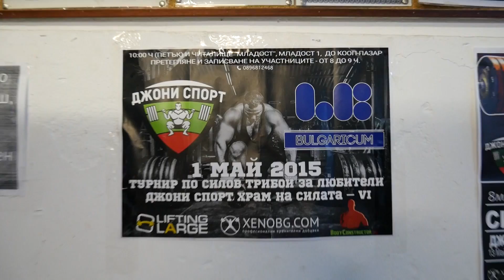Последната ни тренировка | Джони Спорт | RTN E03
Като никога се решихме да посетим залата на Джони Спорт и се постарахме да направим малко по-готин монтаж.

В следващите седмици сме приготвили доста яки неща за вас, като днешния клип е малко по-скромен, но се надяваме, че ще ви хареса!

Музика - JayKode - Know Better (feat. Mister Blonde)

Snapchat Stan: aesthetic.stan
Snapchat Nikola: aestheticsquad